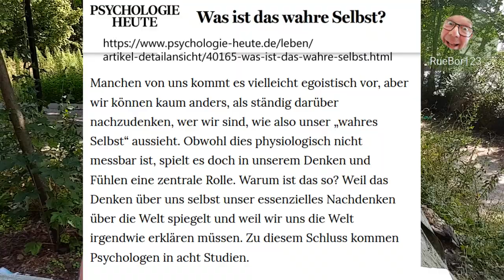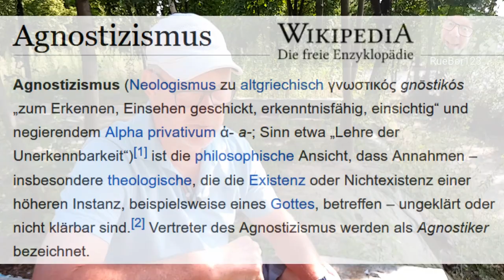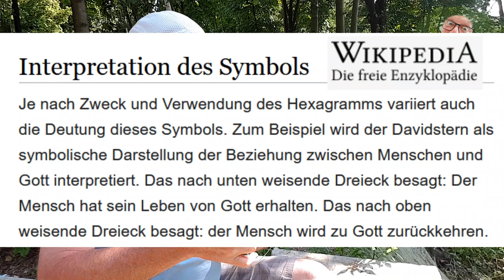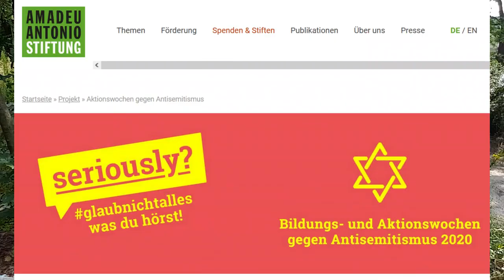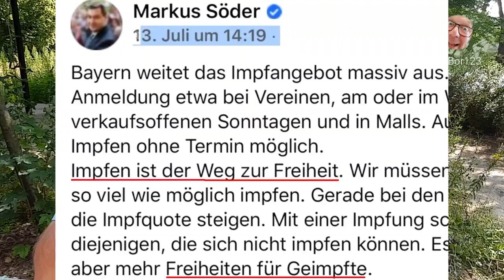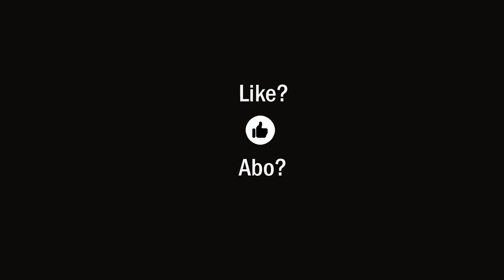Mein Davidstern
Ich brauche Verbündete im Kampf gegen die Teufel, die mich täglich belästigen mit ihrem Grinsen, ihrer Dummheit, ihren Anfeindungen, ihren Machtgelüsten und ihren Mordgelüsten. Ich habe jetzt ein klassisches wundervolles Schmuckstück gefunden, welches für mich Kunst, Kultur, Glaube und Macht gleichzeitig repräsentiert. Es wird mir als Talisman dienen und ich denke: "Die Macht ist mit mir!"

Was ist das wahre Selbst?

Antisemitismus geht uns alle an!

FEMA Camps are real. They are staffed. They have transportation ready.

DEPOPULATION EVENT! - From Hollywood To The WORLD ORDER with Chuck Huber

SHOCKING VACCINE DEATH COVERUP EXPOSED! - Whistleblower Claims 45,000 People Died In THREE DAYS!

Erfinder der mRNA-Impfung: Das Spike-Protein ist gefährlich / Robert Malone, Steve Kirsch, Weinstein

EMERGENCY MESSAGE - You're not cattle. You're not sheep.

BREAKING DISCOVERY! What COVID Injections Do To Your BLOOD! Doctor Releases Horrific Findings

BREAKING - "DEATH FOR PROFIT" = PREMEDITATED MURDER - The "JAB" IS AN ACT OF TERRORISM"

Fascist Bidens Asterisk Administration Openly Coercing Big Tech into Banning Dissidents